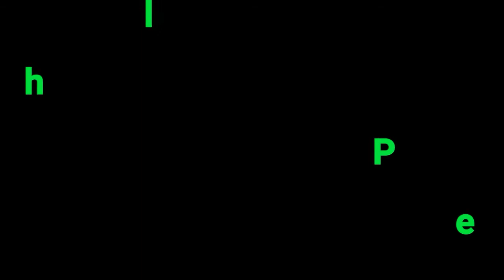Mount Baldy Spring Hill Climb.Hill Climb Games